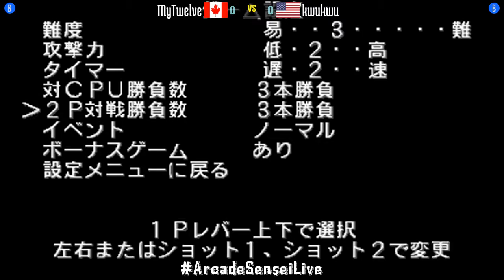Street Fighter III 3rd Strike - MyTwelve (CA) vs kwukwu (US) - 2021-07-05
MyTwelve (CA) vs kwukwu (US) [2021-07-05 Street Fighter III 3rd Strike]